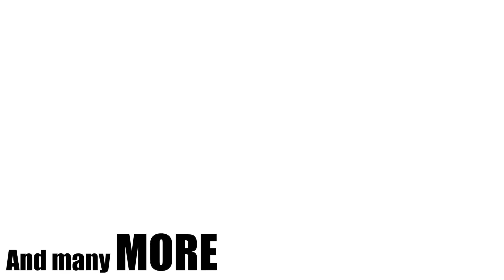The Aimtec Eagle Series -Enclosed AC/DC Converters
The Eagle Series contain Aimtec's new enclosed AC/DC converters offering a power range of 15 to 600W. Input voltages range from 86-264VAC or 85 - 305VAC and certain models offer power factor correction. They also come standard with UL.